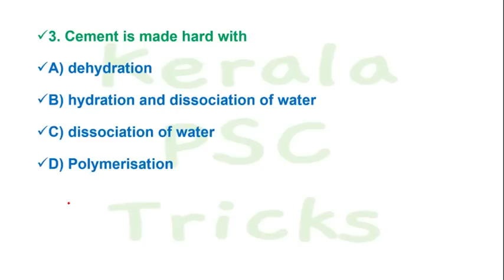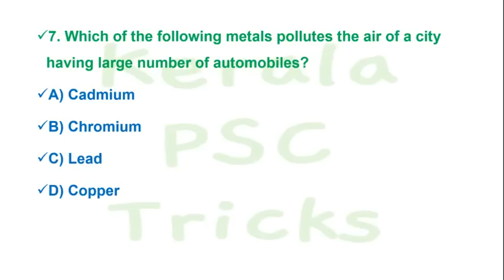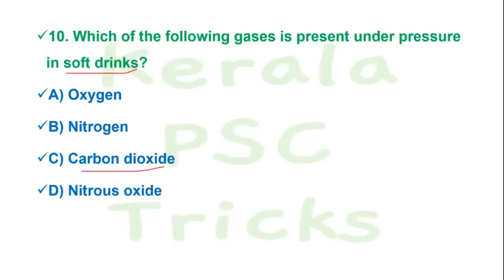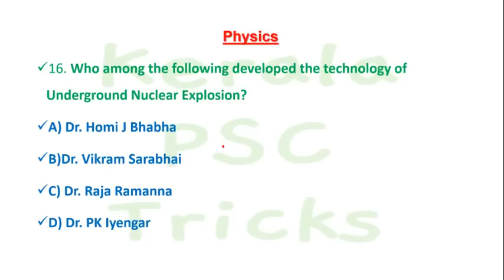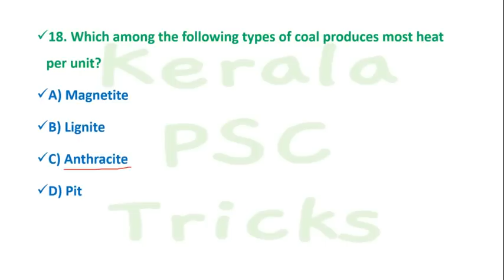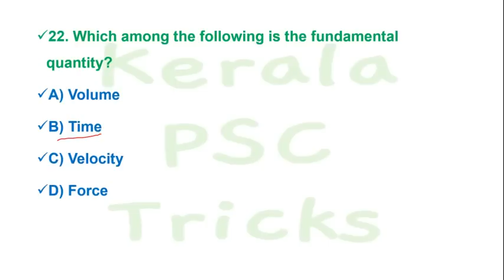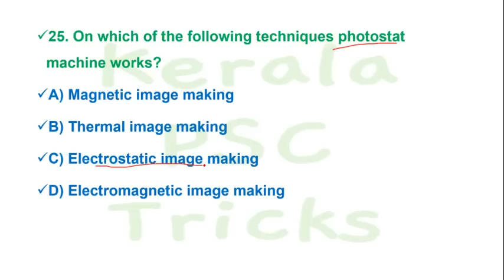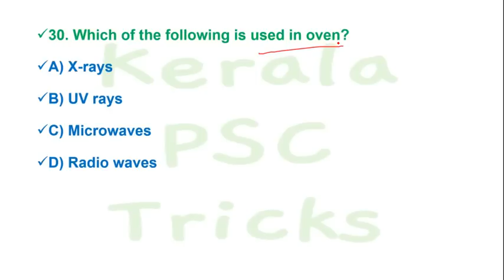JUNIOR LAB ASSISTANT|PHYSICS|CHEMISTRY|EXPECTED QUESTIONS|KERALA PSC|MEDICAL EDUCATION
PHYSICS & CHEMISTRY EXPECTED QUESTIONS!!

OR